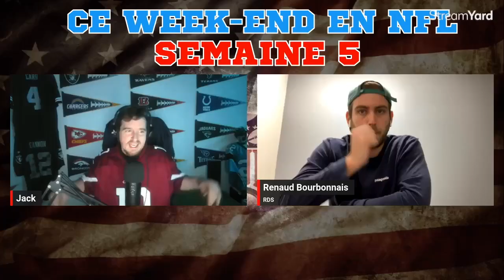Ce Week End en NFL : Preview week 5 avec Renaud de RDS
Retrouvez Renaud et Jack pour la preview de la 5ème week en NFL. Comme toujours une preview complète, les pronos et bien évidemment nos notes sur les games à venir.

Bonne écoute
Le jeu des pronos

Code de la ligue : 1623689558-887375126